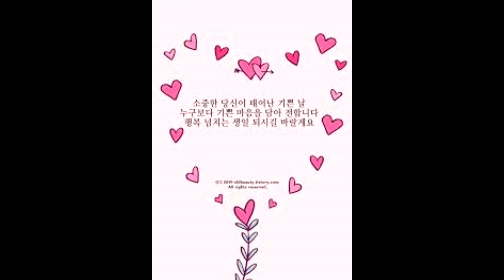Happy Birthday !!! Dear Sok-chol Lee , Chin-young Cha, Your Best Friend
Happy Birthday !!!  Dear Sok-chol Lee ,    Chin-young Cha, Your Best Friend      November 3, 2020